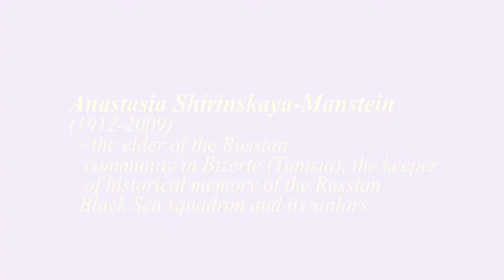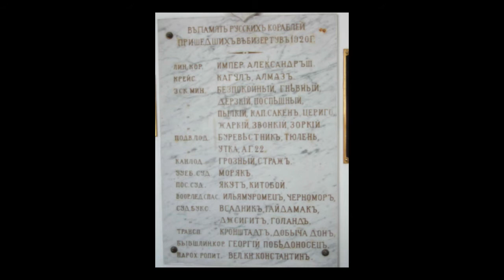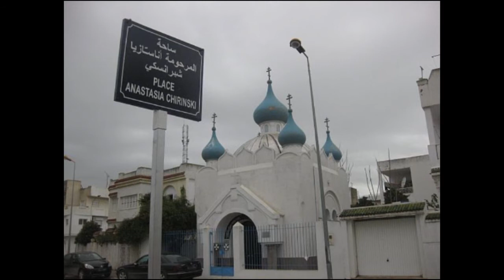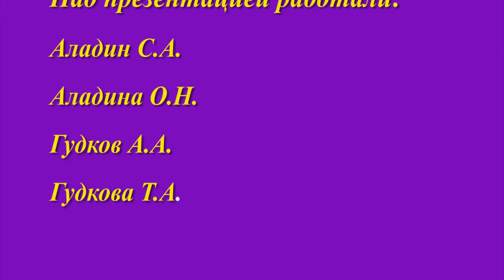Селекционная творческая группа "Русская сирень" представила новый сорт "Анастасия Ширинская"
Новый сорт сирени обыкновенной был представлен Центральному военно-морскому музею имени императора Петра Великого. Свое название он получил в честь Анастасии Александровны Ширинской-Манштейн — старейшины русской общины в Тунисе, свидетельницы эвакуации кораблей Черноморской эскадры из Крыма в годы Гражданской войны в России. Анастасия Александровна внесла большой вклад в сохранение исторических реликвий и памяти о Русской эскадре и ее моряках.

Сирень обыкновенная
Syringa vulgaris L.
сорт «Анастасия Ширинская»

Авторы сорта:

Аладин Сергей Александрович
кандидат сельскохозяйственных наук

Аладина Ольга Николаевна
доктор сельскохозяйственных наук,
профессор

Полякова Татьяна Владимировна
вице-президент Международного
общества сирени по России и Азии

Краткая характеристика сорта:
Кусты среднерослые, полураскидистые.
Соцветие состоит из двух-трех удлиненных, довольно плотных кистей.
Бутоны округлые зеленоватые.
Цветки крупные, махровые, с закрытым центром.
Лепестки лилово-розовые, позже светлеют и приобретают легкий голубоватый оттенок.
Нежный, сияющий сорт  среднего срока цветения.

"В моем сердце - в парке вечно лето,
Блеск Донца, черемуха, сирень...
В этом доме, сотканном из света,
Никогда не пробегает тень.
Как вернуться в старую усадьбу?
Как дорогу в детство мне найти?
Как попасть мне к соловью на свадьбу,
Где сирень не может отцвести?
Я вернусь, и в зарослях сирени
Заливаться будет соловей;
Я вернусь, чтоб встретить в парке тени
Дорогих и близких мне людей...

А. Ширинская"

Селекционеры сообщают, что к дню рождения ЦВММ готовят материалы по новому сорту сирени обыкновенной «Адмирал Кузнецов». Сорт был выведен в 2015 году, прошел испытания, и сейчас начато активное размножение этого сорта.